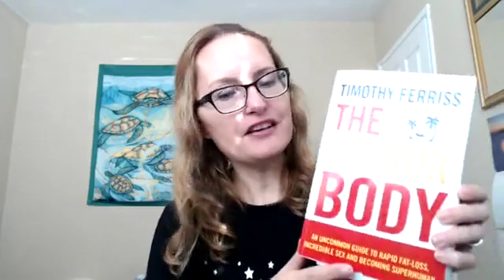Crystal Ra presents - Sugar - our enemy or friend?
Aloha,

In this video I share my Christmas experience how I overused sugar. If our body is in balance, then when we are out of balance - we will notice the difference right away.

- What are these reasons why sugar can become our enemy and when is it our best friend?
- What is the connection between sugar and alkaline levels of your body?
- What is the connection between sugar and cancer?
- How can we support our body with alkaline food?
- What are the main tips which help the body’s acidity to be balanced quickly?
- How to change the use of sugar?

Share this info in your networks!

If you have not become the member of my channel, do it.

Enjoy working on your sugar situation! Make it your friend!

ALoha,
Crystal Ra Laksmi-Ditton

FB # FB
Instagram